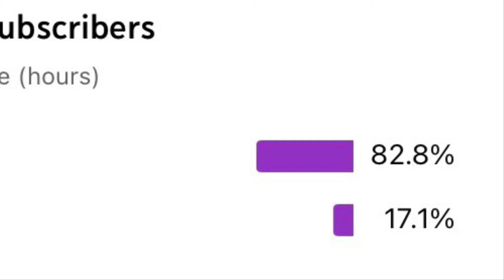GUC Burberry Brit ‘Chester’ Blue Zip-up Hoodie